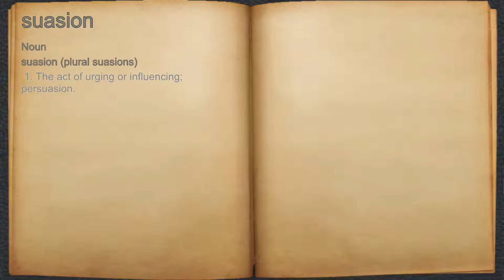What does suasion mean?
A spoken definition of suasion.

Intro Sound:
Typewriter - Tamskp